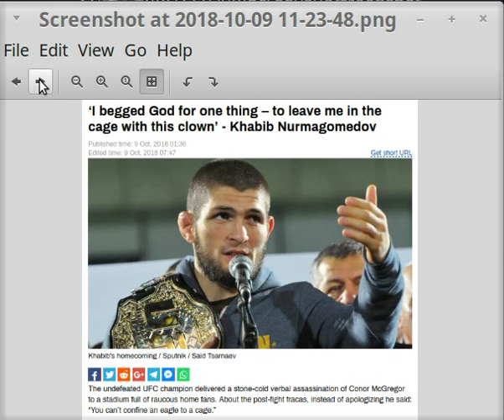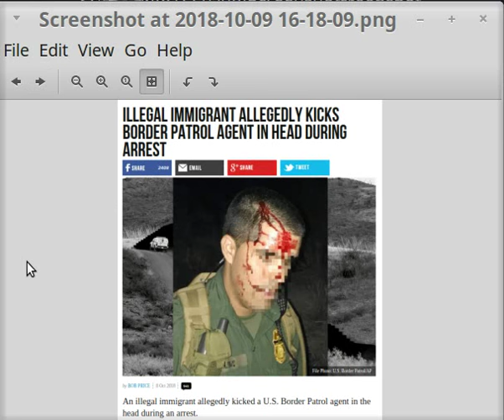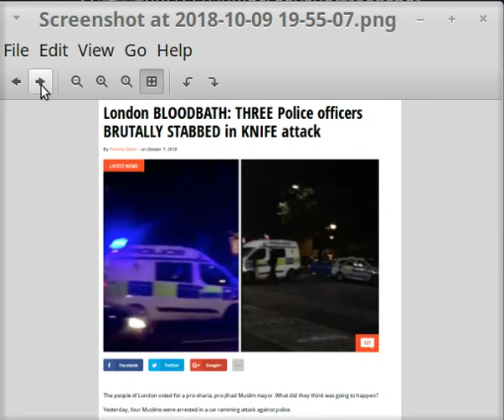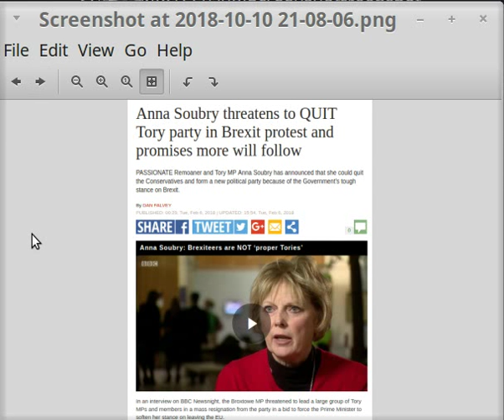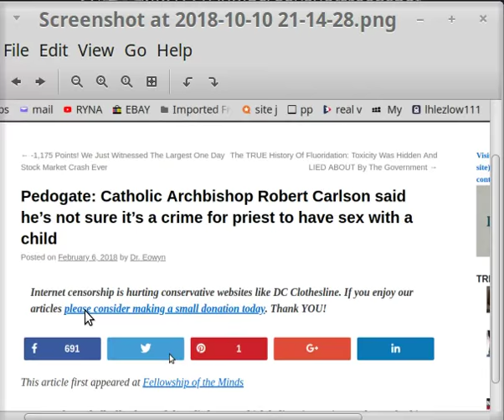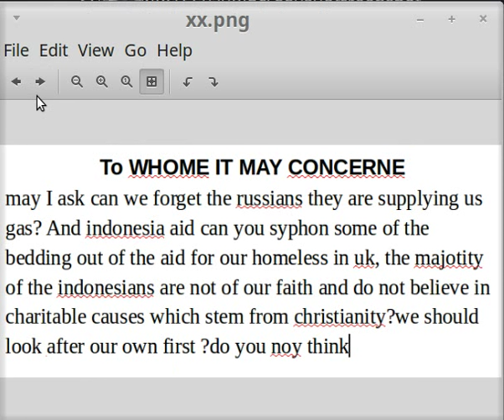ISIS SET TO take over europe